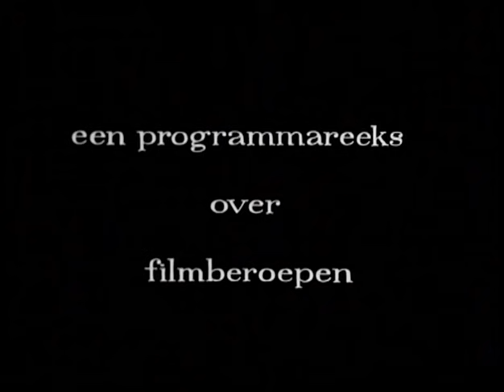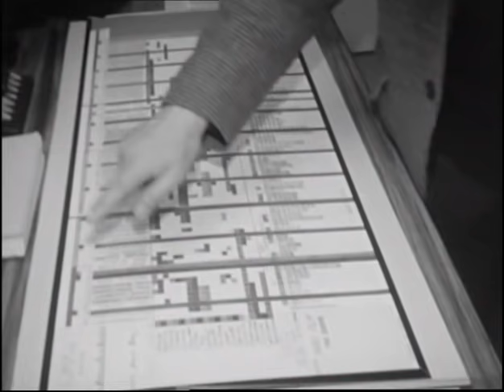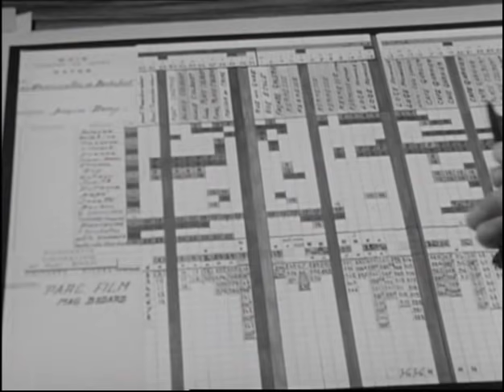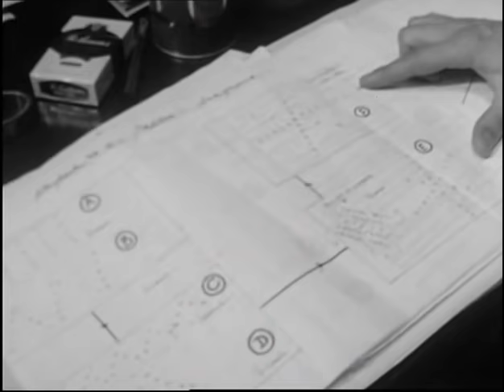Les Demoiselles de Rochefort (1967) behind the scenes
For English subtitles, please click on CC at the bottom of the video picture.
Behind the Screen: Jacques Demy's Les Demoiselles de Rochefort (The Young Girls of Rochefort) (Belgium 1966, André Delvaux).